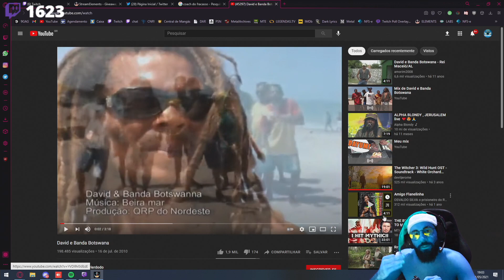SMZINHO E O BEIJO MASCULINO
Streamer: Smzinho